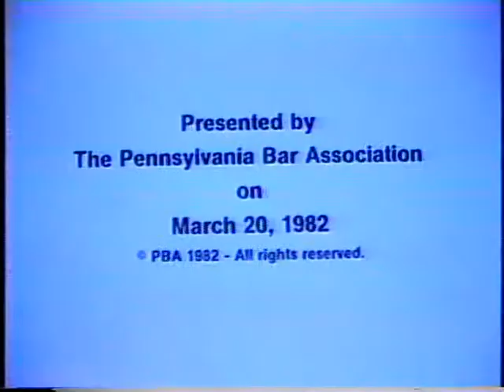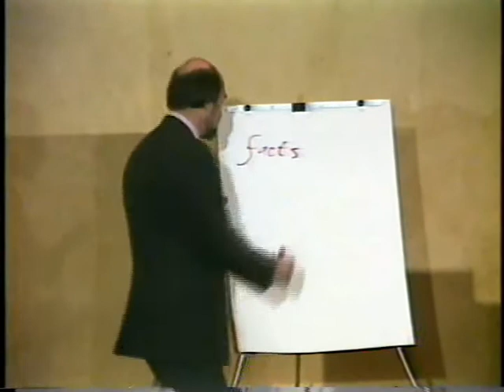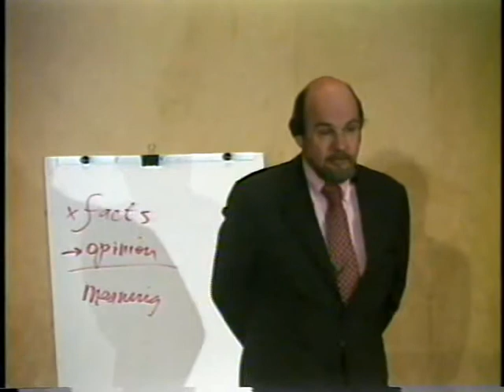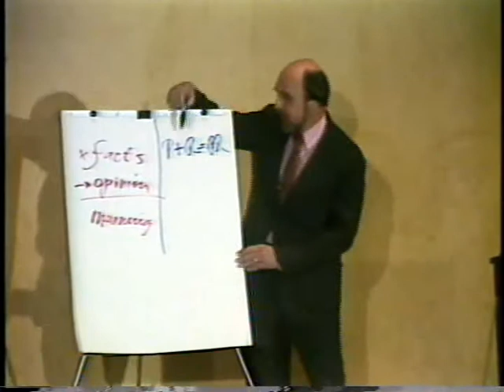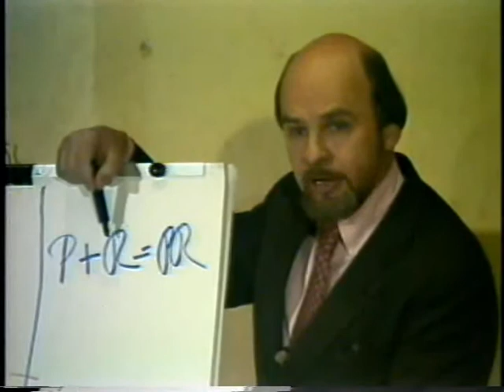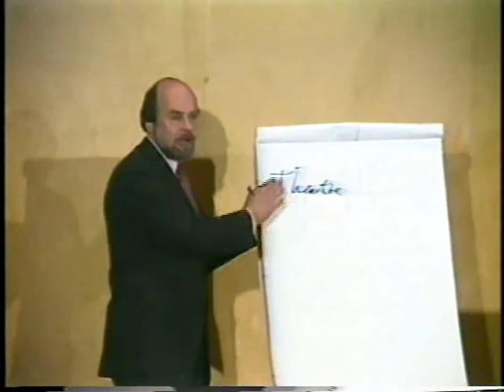Bar Leaders in the court of public opinion 1